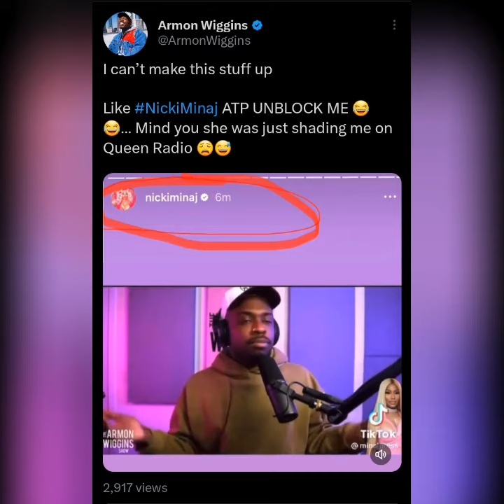NICKI MINAJ post ARMON WIGGINS on IG, but never MOB RADIO, BLACK TEA BLOG, AUGUST & RELLO